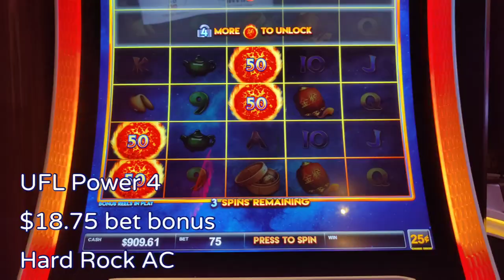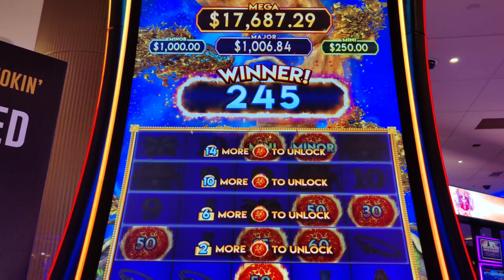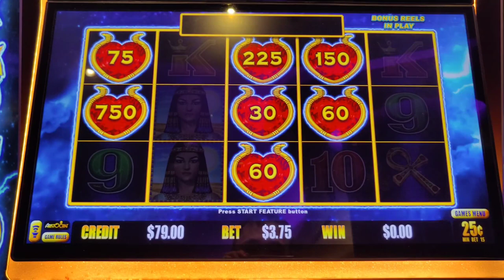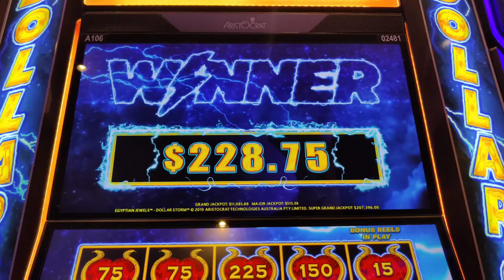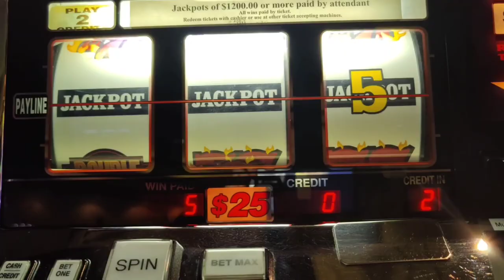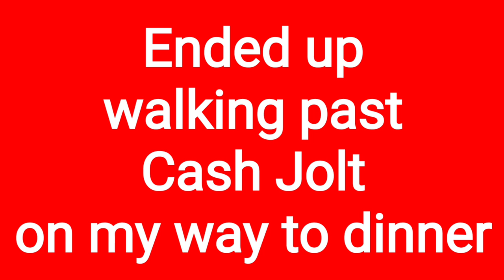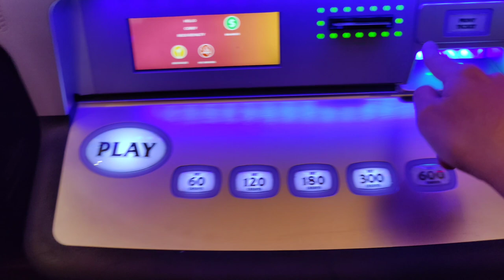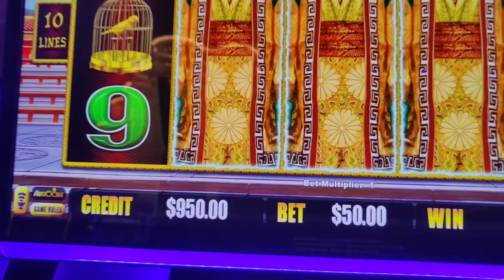Huge Win on Cash Jolt! ⚡ Thanks to @Str8Up Slots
I played one of @Str8Up Slots favorite machines and won HUGE!  Plus high limit play on Dollar Storm, UFL Power 4, Ultimate Fire Link Explosion, Dragon Link Autumn Moon, $25 Quick Hit Double Jackpot, and 3 reel Luxury Line.  @Hard Rock AC and @Harrah's AC.